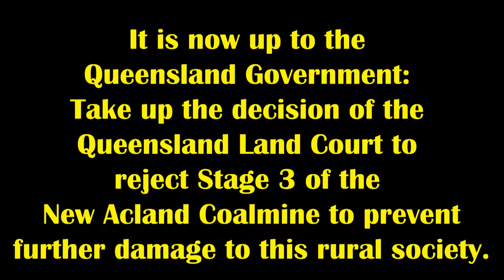George Wieck in Acland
George is a multi-generational resident of the Alcand region. When the New Acland Coalmine came to town his life changed forever. First only one or two people sold out to the coalmine, then the rest fell like a house of cards. George left ten years ago. On the day we came across him, he had returned to oversee the removal of his son's machinery to their new machinery shed in nearby Oakey. The new and very controversial West Pit of the New Acland Coalmine is just over the road.